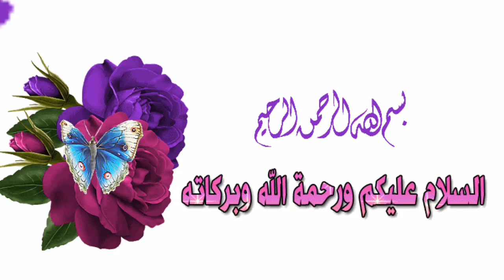Cwc 2019 Final | Super Over What a Match | Abdullah Sports